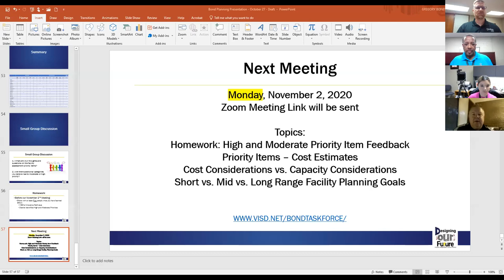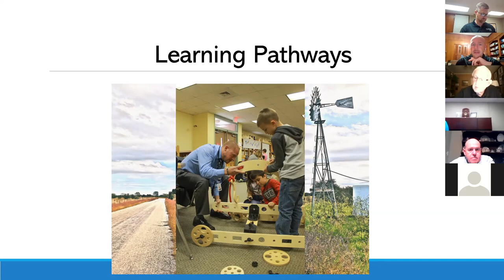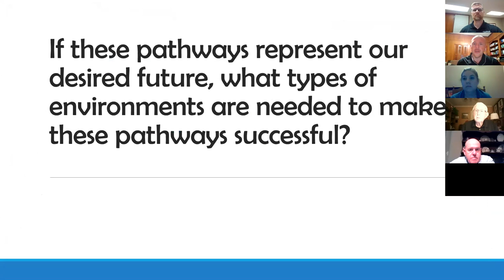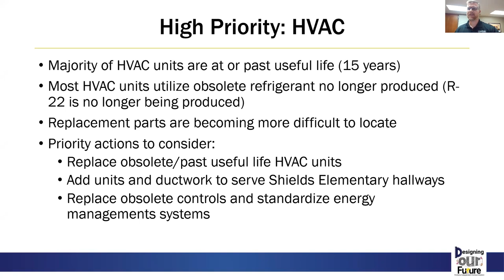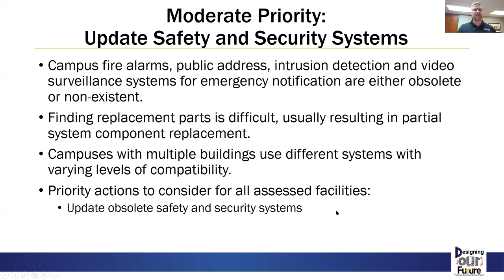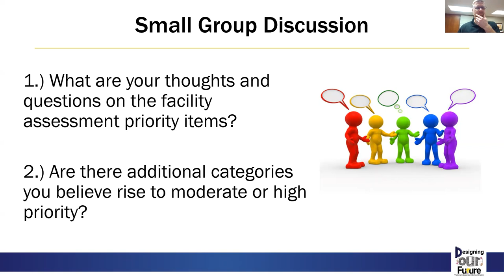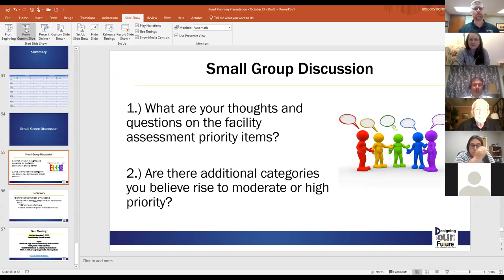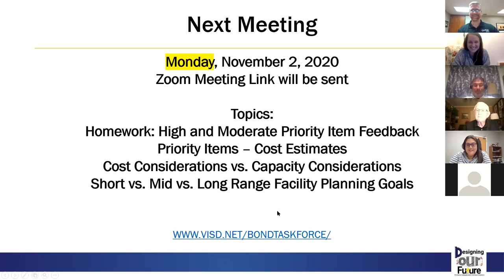Bond Planning Task Force Meeting - October 27, 2020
The Bond Planning Task Force met to kick-off the first meeting for the 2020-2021 school year. This is the second year of the task force work.